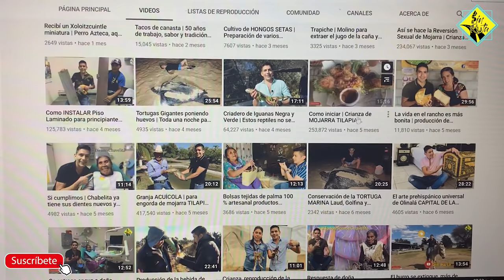Gallinas de Ornato | Aves de corral | Más de 17 razas | Crianza y alimentación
Si quieres conocer mas sobre la crianza de gallinas de ornato te dejo los datos de la granja San Lucas.